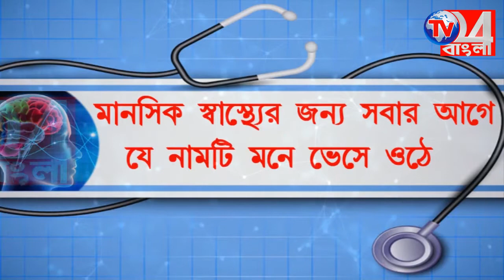জঙ্গিপুর জেলা পুলিশের উদ্যোগে বিশ্বকর্মা পূজা